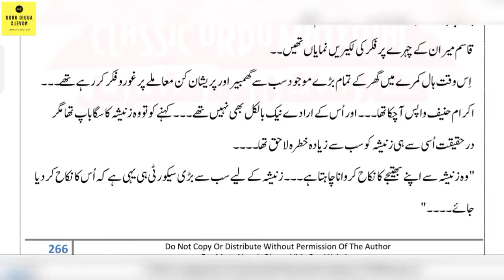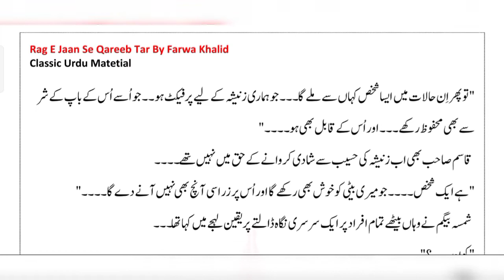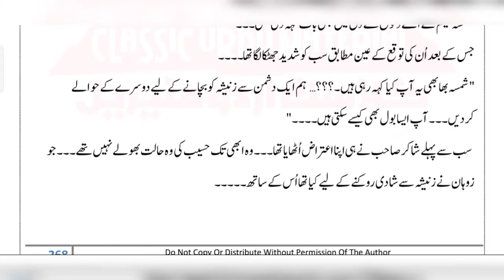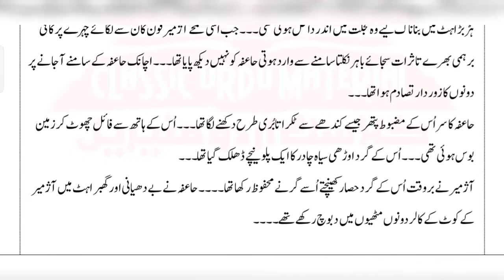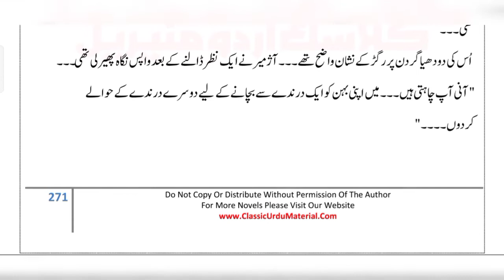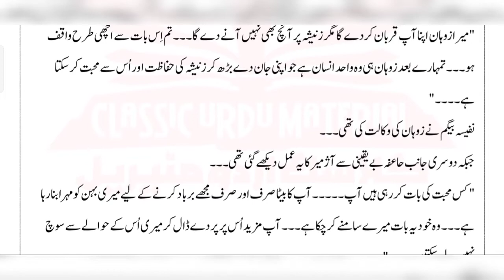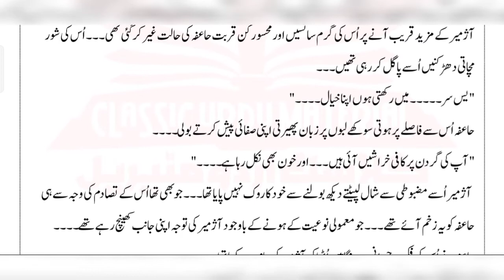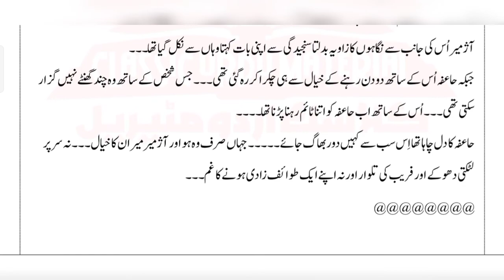Rag e jaan se qareb tar Novel by Farwa Khalid/intense rude hero/tawaif heroine/revenge based ep14(2)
Rag e jaan se qareeb tar Novel by Farwa Khalid/intense rude hero/tawaif heroine/revenge based ep14(2)

Episodic Novels
Complete Novels
Long Complete Novels
kitabnagri